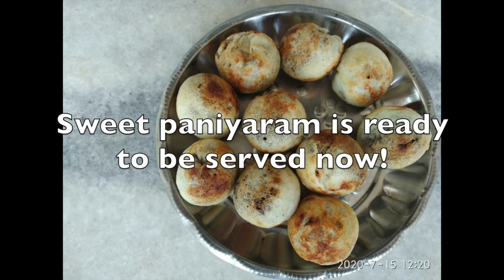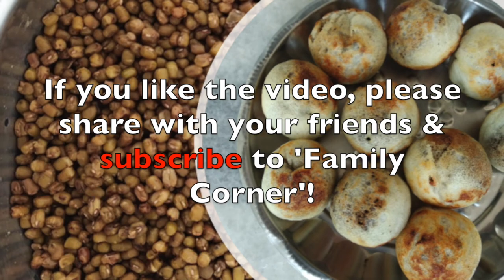இனிப்பு பணியாரம் |Sweet paniyaram recipe |Vegetarian| Inippu paniyaram| Moong dal paniyaram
This video is about இனிப்பு பணியாரம் |Sweet paniyaram recipe |Paniyaram recipe|Vegetarian| Inippu paniyaram| Paniyaram. This recipe is very simple to make and has high protein in it. Its a south indian traditional recipe. We can make both sweet as well as spicy paniyaram. This recipe uses the basic ingredients which are availabe in our Indian kitchen. Please do try this recipe and post your comments in the comment box below.
Happy cooking!
Healthy eating!!
We makeeveryone a chef!!!